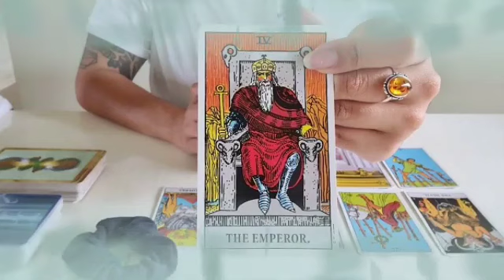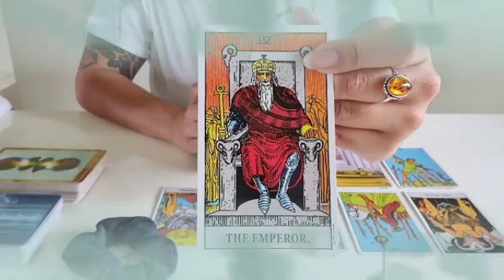توقعات برج الدلو من 23 إلى 3 تشرين الأول 2023 💥 فضيحه و فاجعه و كارثه😱و مصيبه كبيرة فوق ما تتوقع😔